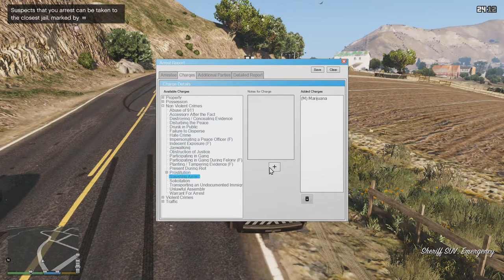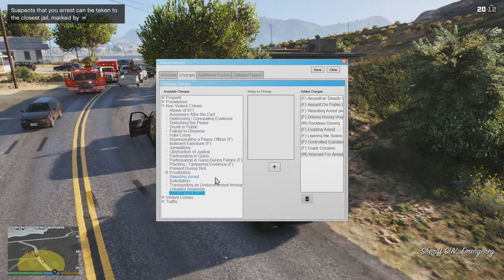LSPDFR #44 Fatal Rollover (GTA 5 Police Mod)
Today we respond to a fatal one car roll over in Grapeseed, as well as chase a truckload of criminals!

LSPDFR Mods and Files (most from lspdfr.com) UPDATED

My Custom Skin Packs

▶️Vehicles

▶️Vehicle Skins

🚨 Contact or Find Me!

Steam - maxmov (maxmov11)
Rockstar Social Club - Maxmov
🚨Perimeter Gaming Crew (my favorite people)!!

🚨Perimeter Members

🚨Video Notes-

Intro Animation Made By Luxenia and Maxmov